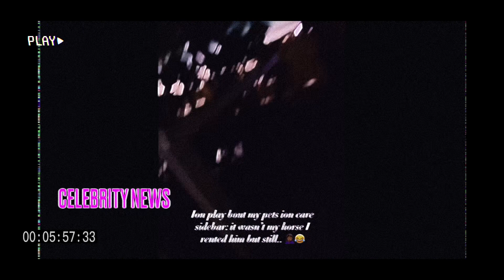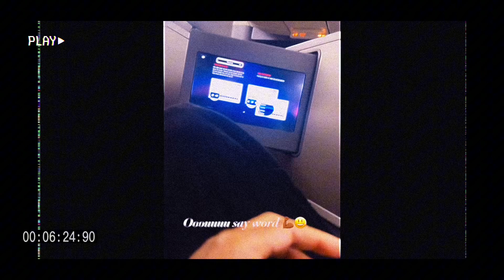Missed Flight, Major Meltdown! Tommie Lee's Caribbean Journey Welcomes A New “Pet”Companion!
After missing her flight to the Caribbean for Baddies and enduring a storm of frustration, Tommie’s day took an unexpected turn.

Amidst the chaos, she found herself face to face with a majestic horse, a beautiful creature offering solace in the midst of her turmoil.

Tap in hiphopculture